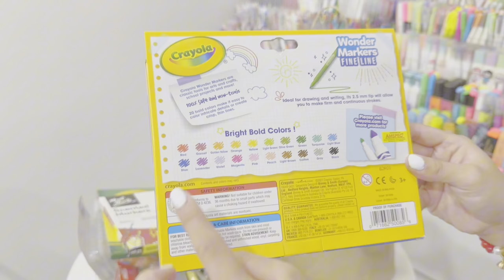my daily diary | biggest stationery haul + organizing my new stationeries [ft. national bookstore]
hello everyone!

shop with me at national bookstore 🌷